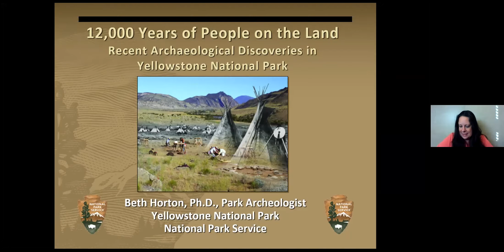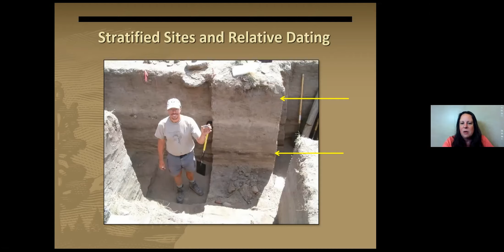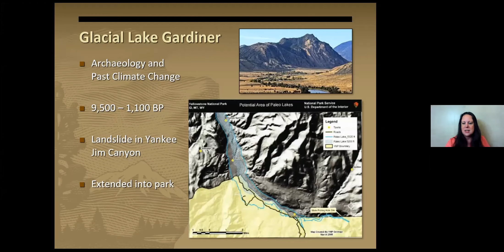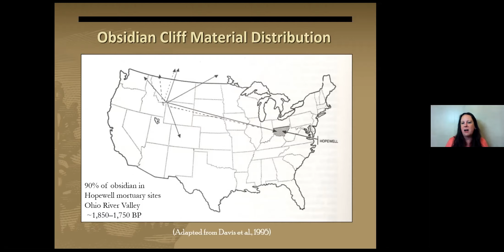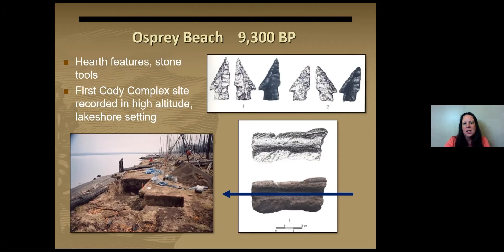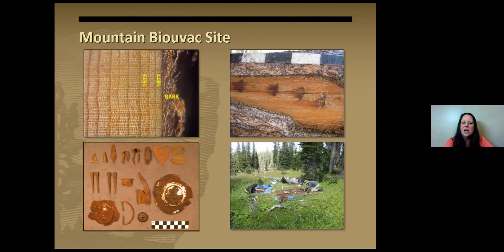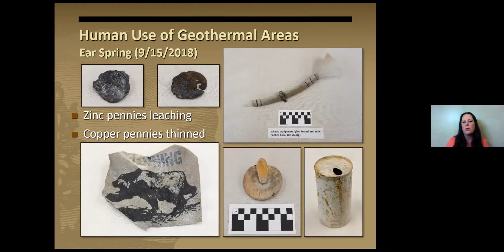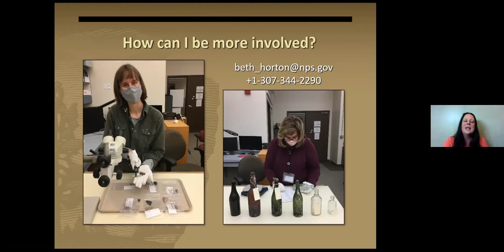12,000 Years of People on the Land: Recent Archaeological Discoveries in Yellowstone; Beth Horten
Dr. Beth Horten presents on recent archaeological discoveries in Yellowstone National Park. This is one of the many "A Gathering of Naturalists" presentations, a series of ongoing events featuring a variety of Yellowstone topics and hosted by A Naturalist's World in Gardiner, MT.